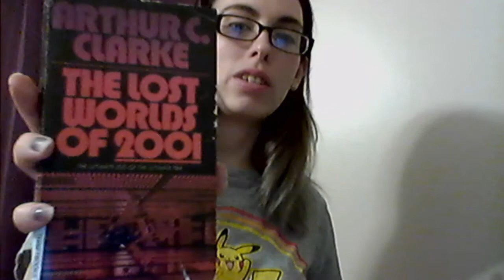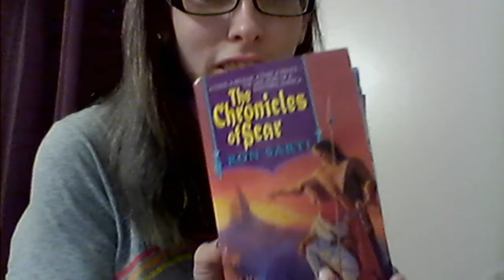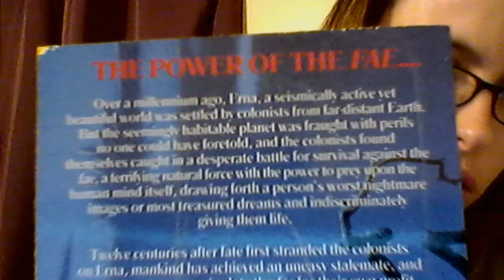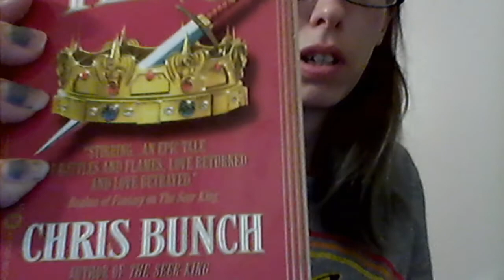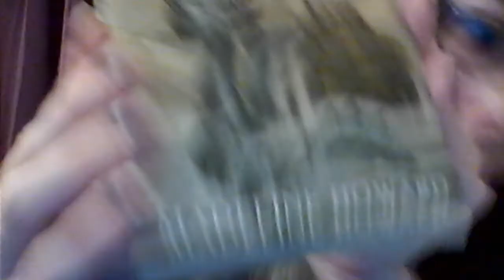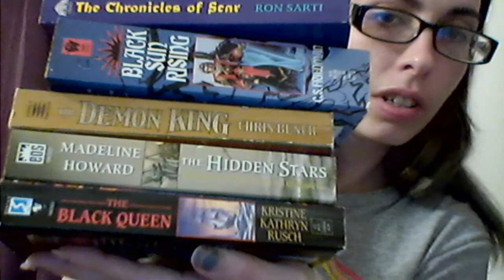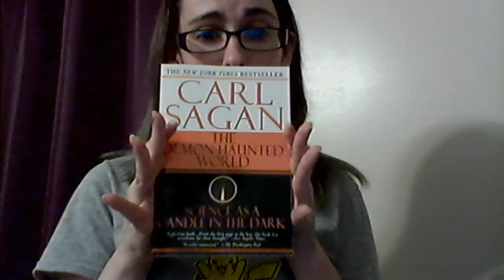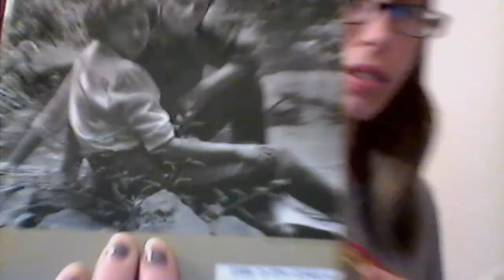Sci Fi Book Surprise! What I'm reading this month